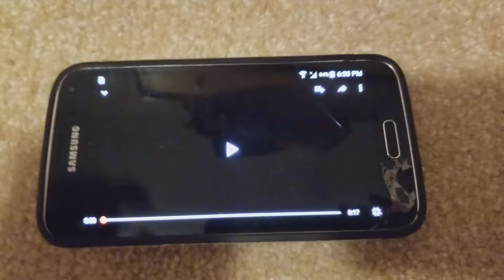Bear In The Big Blue House When You've Got To Go